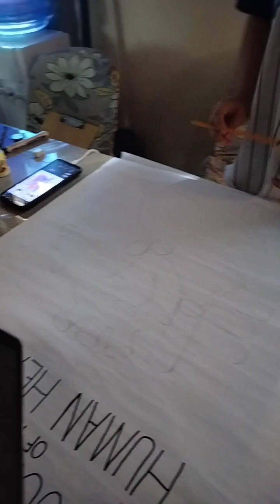DAHIL SUNDAY MAGLUTO AKO NITO